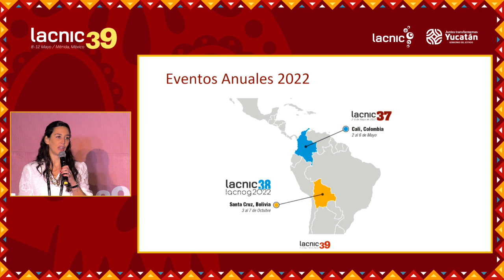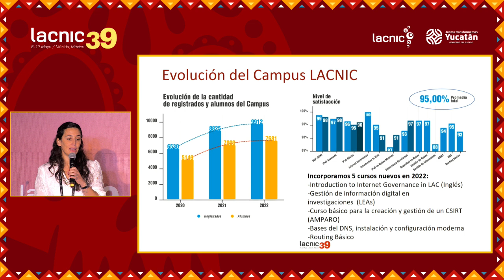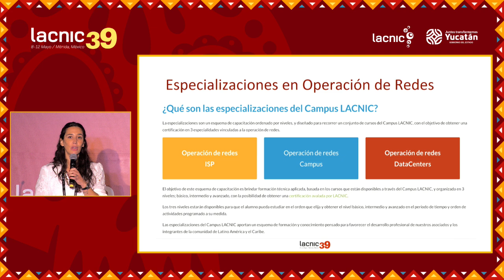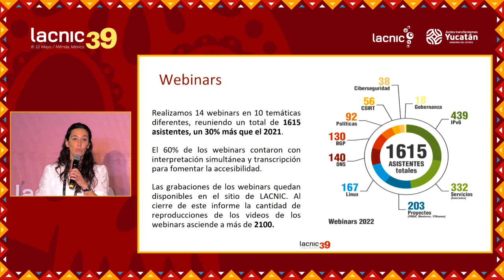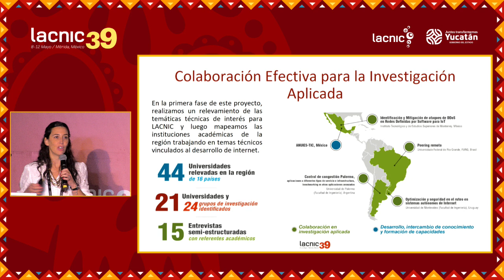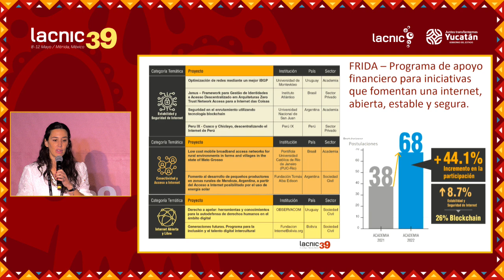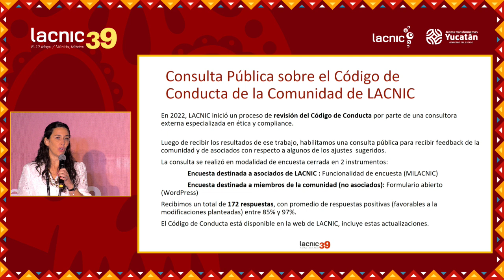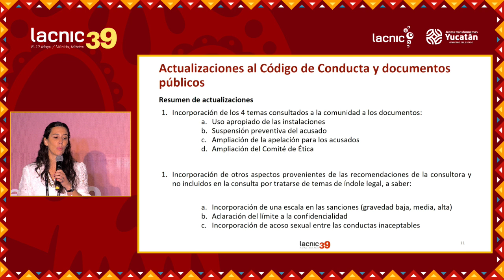Report Actions with the LACNIC Community